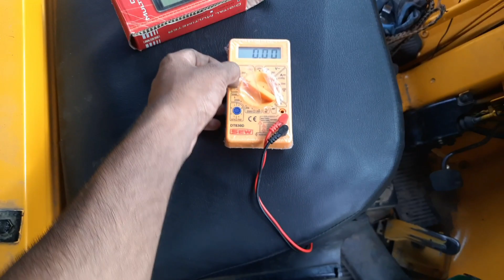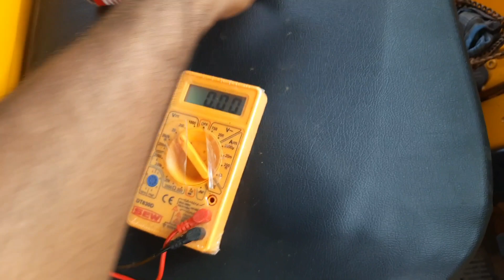battery condition checking in easy method | பேட்டரி condition இதன் மூலம் சுலபமாக செக் பண்ணலாம்....